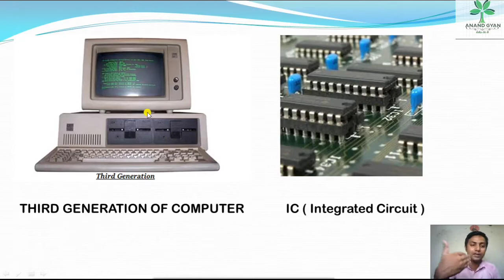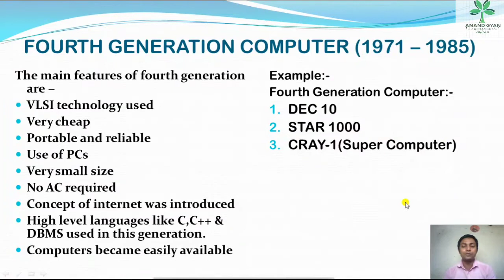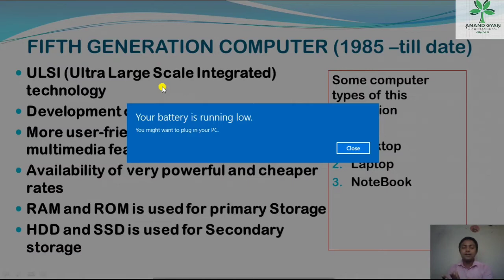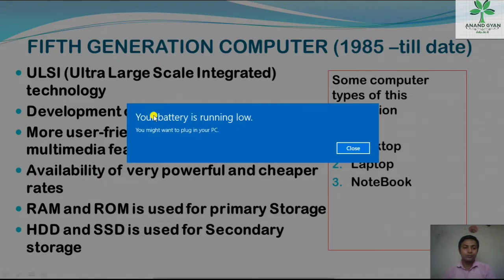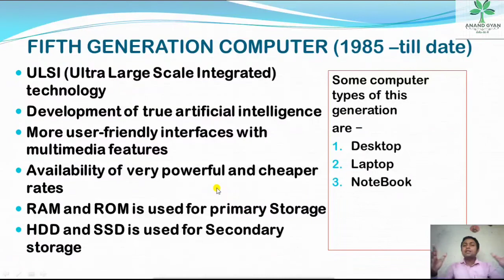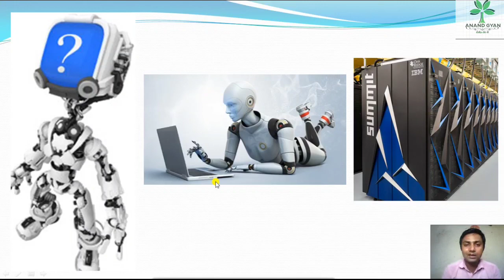Computer Generations || fundamental of computer|| Part-2||Anandgyan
Computer Generations || fundamental of computer|| Part-2
Generations of Computer|| Basic Computer || Fundamentals of Computer|| part-1

iss video me Generations of computer ke baare me btaye h part-2.ap video ko pura dekhe aur video ko like , channels ko subscribe jrur kre  saath me bell 🔔 ko press kr le.

hindustan computer classes
for-adca, dca,dtp,tally

thanks.